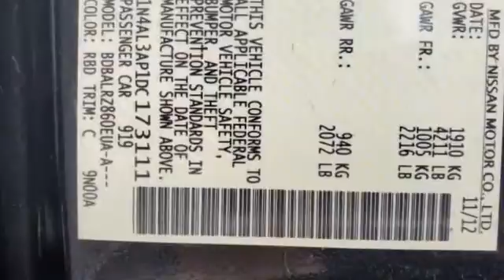Used 2013 Nissan Altima 2.5 S Oakdale, Patchogue, Long Island, Bohemia, Sayville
2013 Nissan Altima 2.5 S 1N4AL3AP1DC173111 Video